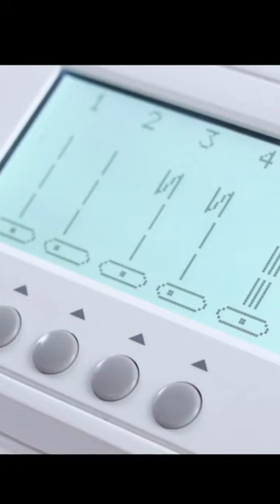Singer C430 Computerized Sewing Machine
The SINGER® C430 computerized sewing machine has great ease-of-use features, plus a wide range of stitches and fonts, allowing you unlimited creative possibilities